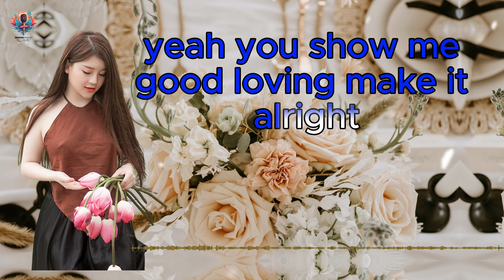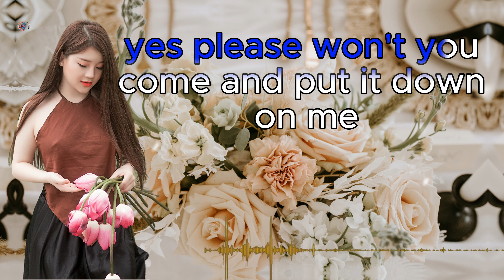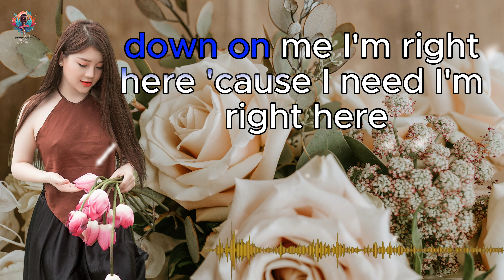Sugar (Maroon 5) - 김우진 KIM WOOJIN || KARAOKE - LYRICS || 2024 4K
The song “Sugar” by Maroon 5 is one of their most popular tracks. Maroon 5 “crashes” several weddings in Los Angeles, surprising the bride and groom and their guests. The video captures the reactions of the couples and guests, along with the band’s energetic and fun performance.  The lyrics of the song also depict someone who desperately craves love and attention from their beloved.
So, “Sugar” has a sweet and emotionally charged vibe. 😊🎶

I hope this karaoke music ("SUGAR") can entertain you all.
LYRICS

[Verse 1]
I'm broken baby, I'm broken down

[Bridge]
Yeah